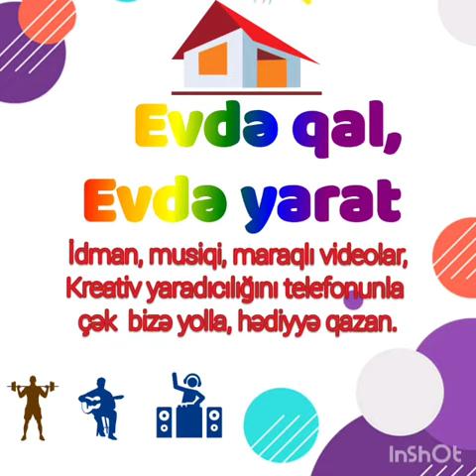Balaca Süleymanovlar 1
Kukla teatrı 1